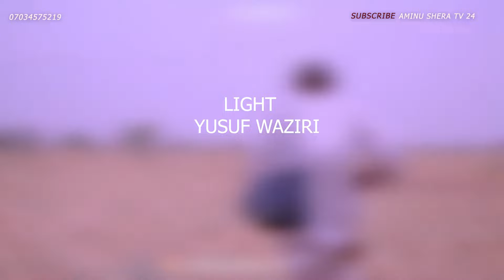BAYA DA KURA EPISODE 6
Aminu shera tv 24